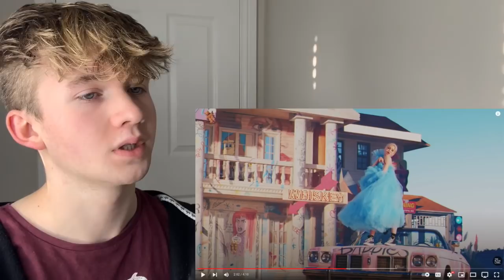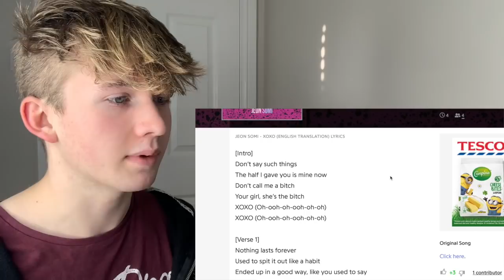JEON SOMI - XOXO MUSIC VIDEO REACTION